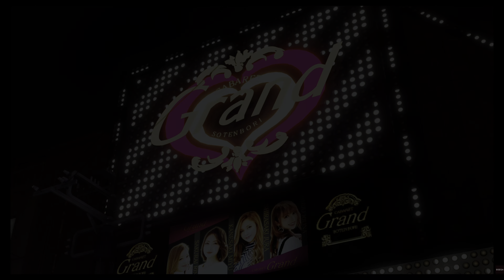Yakuza: Like A Dragon - PS5 - 4k - gameplay - dropping off the 3 million yen